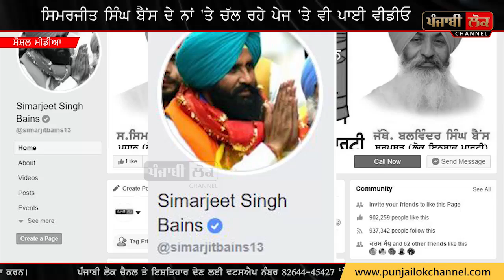ਬੈਂਸ ਪੇਜ 'ਤੇ ਰਣੀਕੇ ਦੀ ਘਰਵਾਲੀ ਦੱਸ ਕੇ ਚੱਲ ਰਹੀ ਵੀਡੀਓ ਦਾ ਸੱਚ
Gulzar Singh Ranike Wife's Video | Reality | Simarjeet Singh Bains vs Gulzar Singh Ranike | Simarjeet Singh bains Facebook Page | Viral Video | Simarjeet Singh Bains | Jagdeep Singh Thali